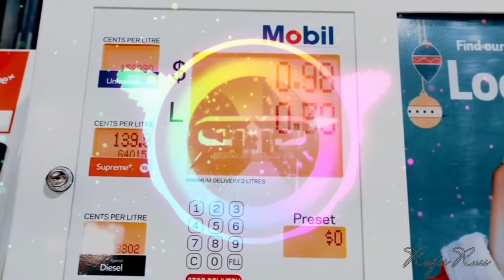IGNITE REMIX - K-391 - DJ VIRAL TIKTOK TERBARU 2022 || RAFIE RUSS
IGNITE REMIX - K-391 - DJ VIRAL TIKTOK TERBARU 2022 || RAFIE RUSS OFFICIAL

(REUPLOAD)
MUSIC FOR ANDROID STEREO CAR

Inpirasi Remix :
ALAN WALKER - IGNITE